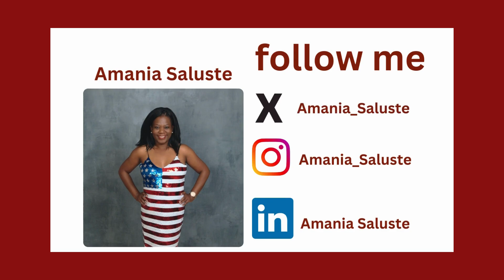Parody Skit: Making Fun Of The Left: Trump Might Be The Guy For Some Black Voters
Summary

In this conversation, two individuals discuss the political landscape and the impact of Joe Biden's policies on the black community. They touch on topics such as the 1994 Crime Bill, immigration, education, and the economy. The conversation highlights the concerns and frustrations of the black community regarding Biden's policies and raises the question of whether Donald Trump may be a better choice for the next election. The conversation concludes with a call to get involved and support Trump in 2024.

Takeaways

Joe Biden's support for the 1994 Crime Bill and his stance on open borders are seen as detrimental to the black community.
Donald Trump's emphasis on immigration control is seen as potentially beneficial for job opportunities for black individuals.
School choice and teaching Christian values are seen as important for the education of black students.
The impact of Joe Biden's policies on law enforcement and safety in the black community is a concern.
The conversation raises the question of whether Donald Trump may be a better choice for the black community in the next election.

Chapters

00:00 Introduction and Setting the Context
00:48 Discussion on Joe Biden and the 1994 Crime Bill
01:44 Comparison of Joe Biden and Donald Trump's Stances on Immigration
03:14 Debate on Joe Biden's Support for the Black Community
05:42 Impact of Open Borders on the Black Community
07:18 Importance of School Choice for Black Students
09:41 Benefits of Charter Schools and Teaching Christian Values
11:48 Negative Effects of Joe Biden's Policies on the Black Community
13:08 Concerns about Law Enforcement and Safety under Joe Biden
14:29 Comparison of Donald Trump and Joe Biden's Impact on the Economy
16:22 Considering Voting for Donald Trump in the Next Election
17:47 Encouragement to Get Involved and Educated in Politics
18:44 Conclusion and Call to Support Donald Trump in 2024